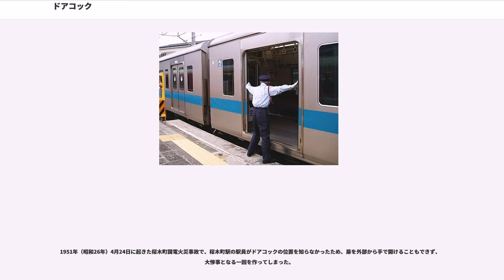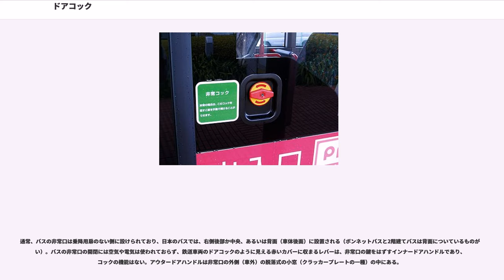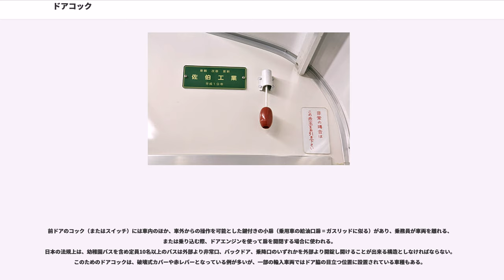ドアコック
ドアコックは、鉄道車両やバスなどの自動ドアを手動で開けるために装備されている機器。

「非常ドアコック」、「Dコック」とも呼ばれている。

鉄道・バス車両において、自動ドアを装備する車両には必ず設置されている。

自動ドアの開閉には空気圧または電気を使用している。通常の状態では人力で押し開けることは困難であるが、ドアコック（またはスイッチ）は、この開閉用機構（ドアエンジン）の空気や電気の回路を開放することで、人力でのドア開閉を可能とする装備である。

緊急時には、非常用にドアコックを操作することにより、車内、車外からドアを手で開けることが可能となり、避難、脱出の一助となる。

その他、挟み込まれた際にドアコックを操作して開閉回路を開放する事により、圧縮空気及び電気動力をカットして救出する場合にも使われる。

各車両の乗降用扉脇の座席下や扉上部に設置されており、丸印に三角マークが記され、座席下のドアコックがある穴については赤枠で囲まれている。また、車端部や乗務員室には、当該車両の全ての扉に対して有効なドアコックが装備されている。

また、車外にも非常用ドアコックが設置されており、設置場所には三角マークが記されている。

緊急用の設備であるため、非常時以外に使用すると鉄道営業法（新幹線の場合は新幹線特例法）により罰せられる。
尚、過去にも乗客が列車走行中に非常用ドアコックを操作し、列車から飛び降りたり、列車を止めて威力業務妨害罪で逮捕されるケースも発生している。最近、JRの東海道・山陽新幹線では、列車の速度が時速5km/h以上となると非常用ドアコックをロックする機能を追加し、走行中の悪戯などを不可能としている。また、N700系及びE3系2000番台では車内出入口付近を防犯カメラで監視している。また、列車がオーバーランしたなどで停車中に非常用ドアコックを操作してホーム上に降りることも遅延行為につながる。

鉄道車両難燃化基準においてはドアコックについても言及されており、旅客が操作するものについては操作要領およびむやみに車外に出ないよう表記することが定められている。乗務員が操作するものには操作要領表記の義務はない。ただし、架空線式（パンタグラフ集電）以外の車両・地下鉄車両にはこの表示をしてはならないことになっている。
万一車外へ降りた場合、第三軌条等の送電部に触れ感電事故に至る危険があるためである。
このため避難出口確保のため地下鉄車両及び相互乗り入れ車両は必ず前面貫通扉が備えられている。

また、地下鉄線に直通する車両の場合は「地下鉄線内では絶対にハンドルを引かないで下さい」と表示されており、新幹線車両の場合は「非常時以外に理由無く扱うと法律により罰せられます」と表示されている。前者については、原則として前後面貫通扉から脱出する事が定められており、後者については走行中の悪戯による運行妨害が相次いだ為である。

1951年（昭和26年）4月24日に起きた桜木町国電火災事故で、桜木町駅の駅員がドアコックの位置を知らなかったため、扉を外部から手で開けることもできず、大惨事となる一因を作ってしまった。

その後、一般の乗客が非常時にドアを開けられるようにした「非常用ドアコック」が広く導入される運びとなったのだが、このドアコックを導入したことによる弊害も大きかった。

1962年（昭和37年）5月3日に常磐線三河島駅構内で起きた三河島事故が、その大きな例である。最初に貨物列車と電車が衝突した後、多くの電車の乗客が先述の桜木町事故の教訓を生かして整備されたドアコックを使って列車外に避難した。その後上野行きの電車が構内に進入し、線路上に降りていた乗客を巻き込んだ事により多くの死者を出した。この二つの事故は国鉄戦後五大事故として現在まで語り継がれている。

駅において列車の全てのドアを開けないドアカットを実施している場合に、その車両に開けるドアを選択する装置が設置されていないときは、係員がドアコックを操作して手動でドアを開けるということが行われることがある。

例えば、箱根登山鉄道の風祭駅ではホームが短いため（現在はホームが延長された為扱っていない）、またホームライナーや京急ウィング号では改札係を配置し乗降を取り扱うドアを限定するがドア扱いする車両を選択できない車両を使用するため、上記操作を行う。また吉岡海底駅・竜飛海底駅では、青函トンネルの海底駅見学客しか乗降が許されない上、ホームの構造上乗降出来る車両が限られていたため、かつては見学者専用の車両...